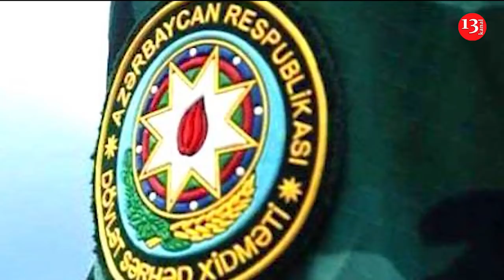SON DƏQİQƏ: DSX-nin hərbi qulluqçusu vəfat edib